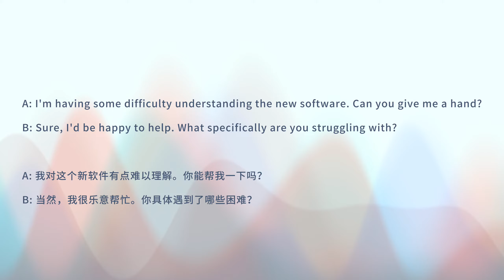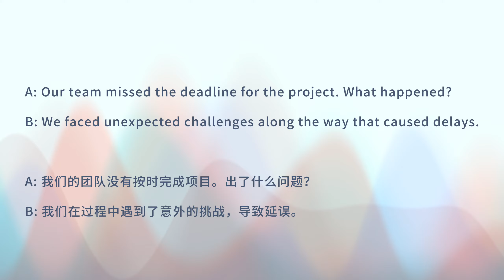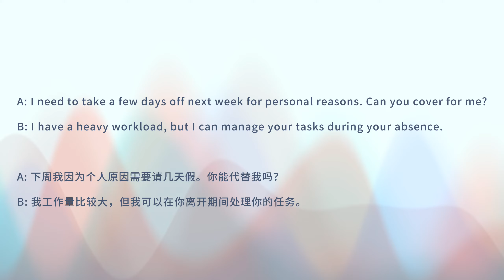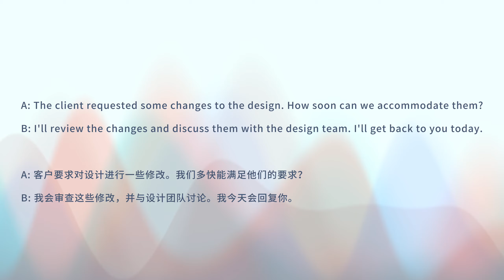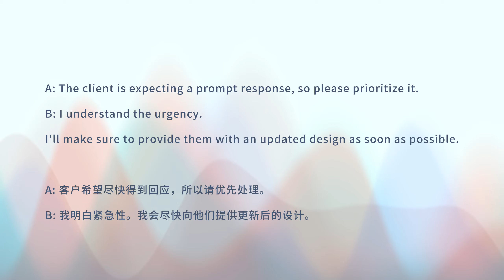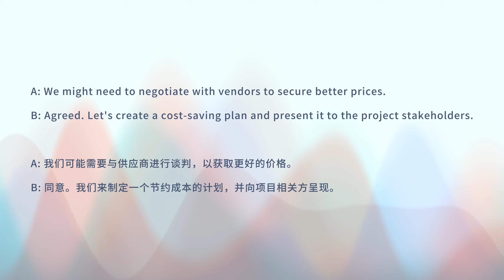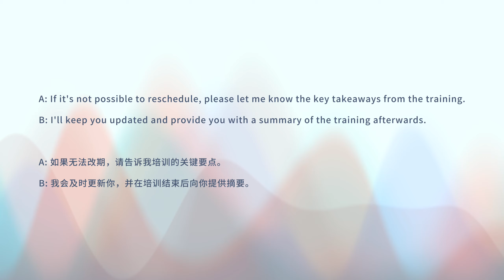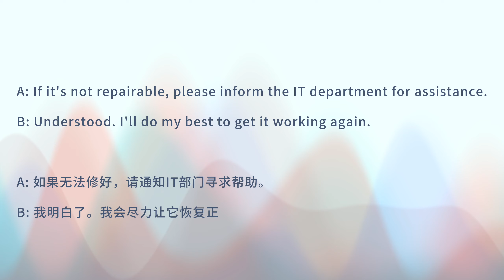天天磨耳朵 30天大提升 职场英语 #2｜脱颖而出 让你更出色｜碎片时间听英语